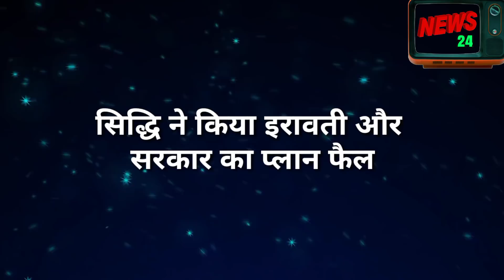Bawra Dil || सिद्धि और शिवा ने किए अक्कबाई और सरकार के इरादों को नाकामयाब